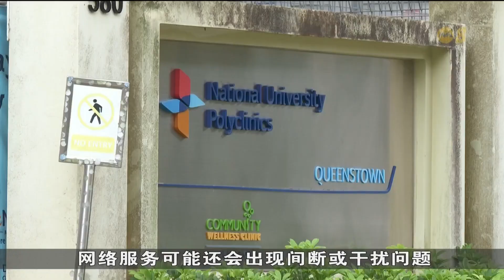本地公共医疗机构网站断线 是遭分布式拒绝服务攻击所致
调查显示，本地公共医疗机构日前发生的网站断线事故，是遭到分布式拒绝服务攻击（Denial-of-Service，简称DDoS）所致。